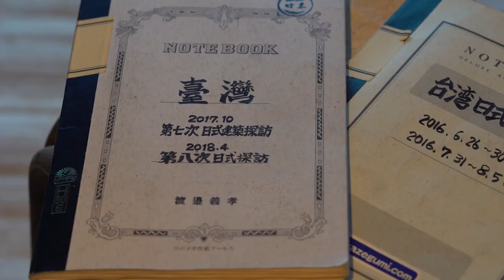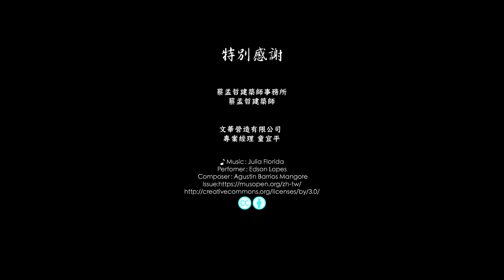松山療養所所長宿舍-建築篇